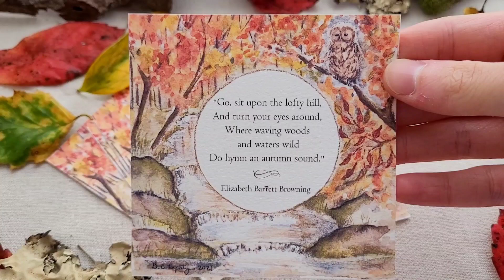Watercolor Timelapse // An Autumn Sound // The Autumn by Elizabeth Barrett Browning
I thought I'd take you along with me today, and show you the process behind this piece titled "An Autumn Sound".

Inspired by the first stanza of the poem "The Autumn" by Elizabeth Barrett Browning, I decided to share the rest of the poem with you all as well!

We're giving this art print away with all orders placed in our Etsy shop during the Autumn months. It's a sweet reminder of autumn's treasures. 🍁

~ Brittany

THE AUTUMN
by Elizabeth Barrett Browning

"Go, sit upon the lofty hill,
And turn your eyes around,
Where waving woods and waters wild
Do hymn an autumn sound.
The summer sun is faint on them --
The summer flowers depart --
Sit still -- as all transform'd to stone,
Except your musing heart.

How there you sat in summer-time,
May yet be in your mind;
And how you heard the green woods sing
Beneath the freshening wind.
Though the same wind now blows around,
You would its blast recall;
For every breath that stirs the trees,
Doth cause a leaf to fall.

Oh! like that wind, is all the mirth
That flesh and dust impart:
We cannot bear its visitings,
When change is on the heart.
Gay words and jests may make us smile,
When Sorrow is asleep;
But other things must make us smile,
When Sorrow bids us weep!

The dearest hands that clasp our hands, --
Their presence may be o'er;
The dearest voice that meets our ear,
That tone may come no more!
Youth fades; and then, the joys of youth,
Which once refresh'd our mind,
Shall come -- as, on those sighing woods,
The chilling autumn wind.

Hear not the wind -- view not the woods;
Look out o'er vale and hill-
In spring, the sky encircled them --
The sky is round them still.
Come autumn's scathe -- come winter's cold --
Come change -- and human fate!
Whatever prospect Heaven doth bound,
Can ne'er be desolate."